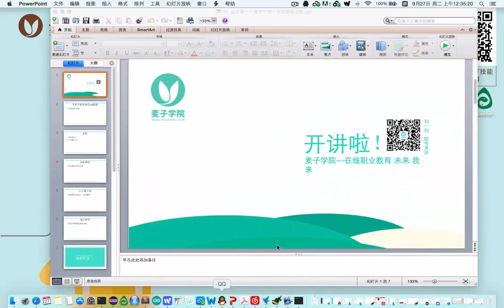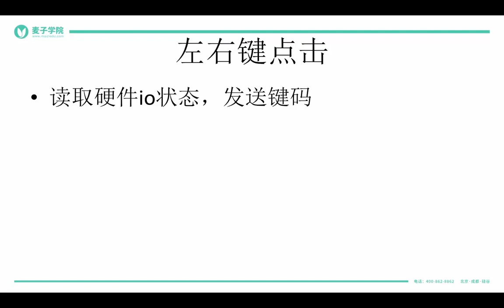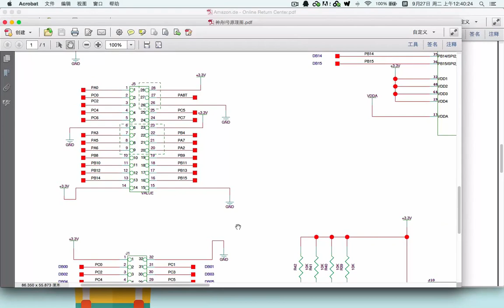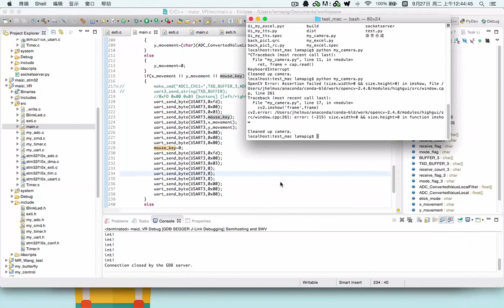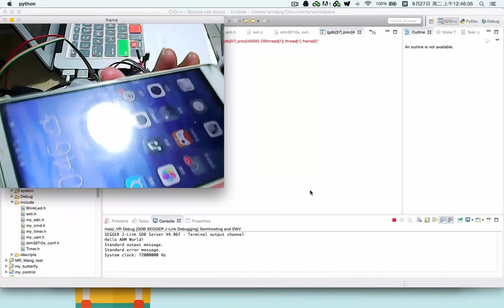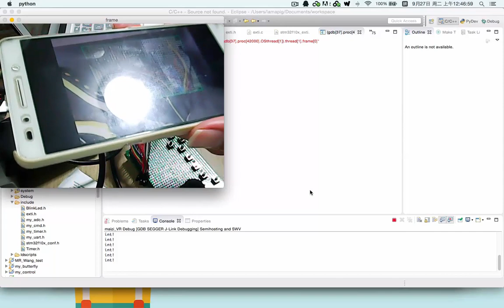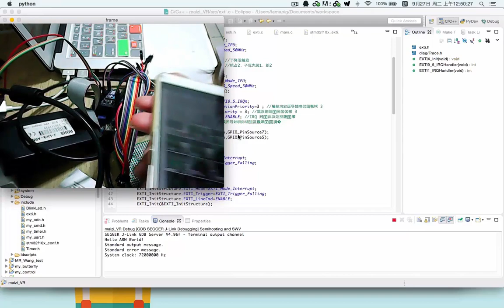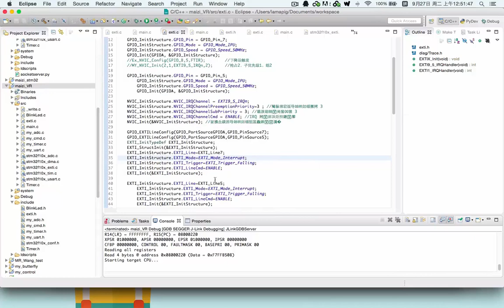如何只花20元做出一款酷炫的VR眼镜？ 19 19 动手做一个蓝牙手柄－实现鼠标功能